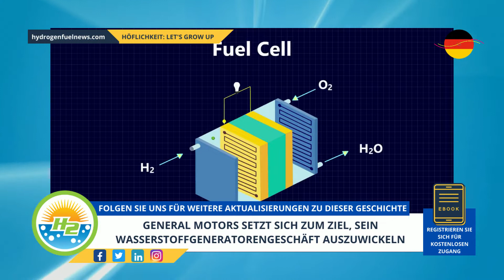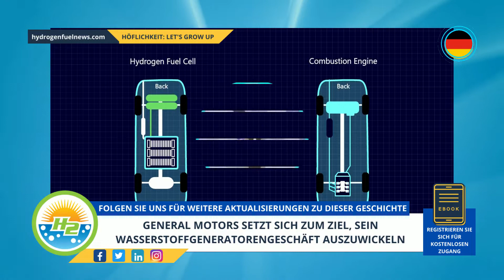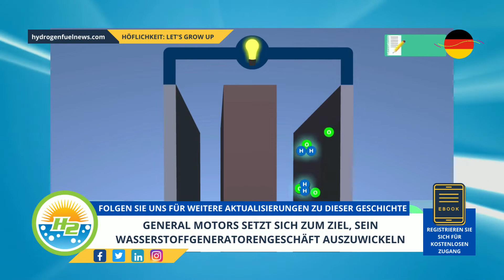[German] General Motors takes aim at boosting its hydrogen generators business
GM announced that it would be expanding its fuel cell strategy beyond vehicles...